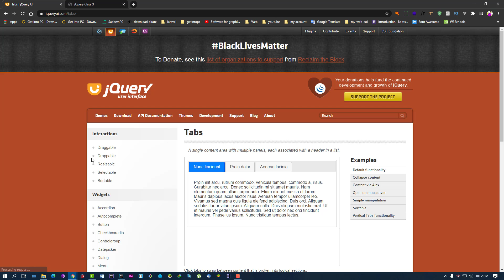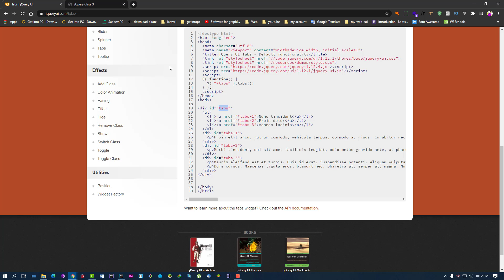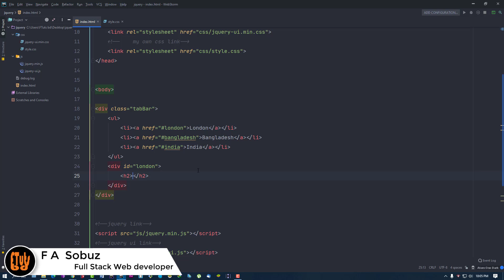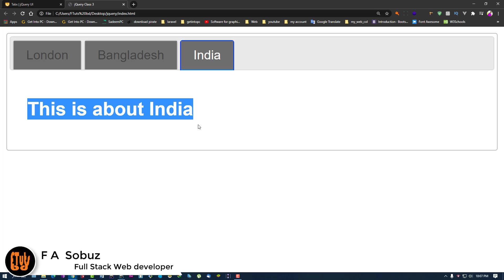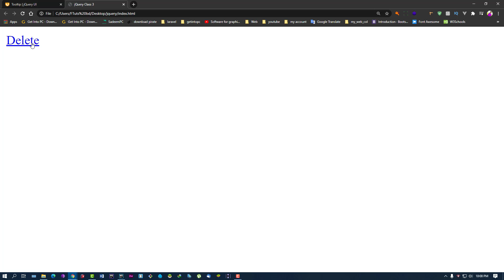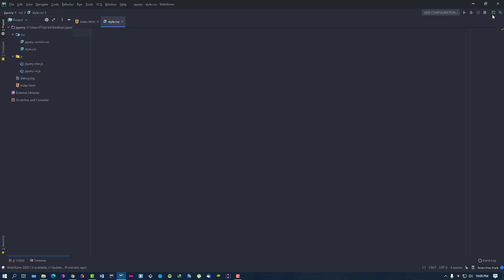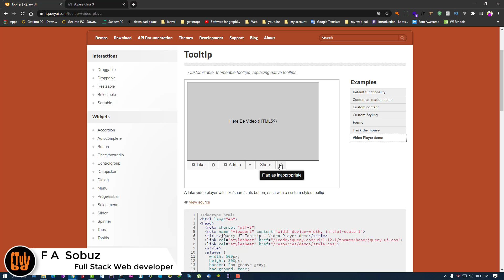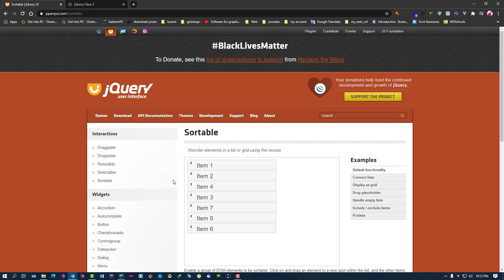jQuery Bangla tutorial class - 5 [ jQuery ui plugin ]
jQuery bangle tutorial class  - 5 [ jQuery ui plugin ]
jquery ui plugin
jquery ui tabs
jquery tooltips
jquery tutorial step by step,
jquery tutorial for experienced with examples,
best jquery tutorial 2020,
jquery bangla tutorial,
Ftuts bd,
ftuts bd,
ftutsbd,
Ftuts bd,
jquery tutorial #1,
jquery 3.5.1 tutorial,
learn jquery in 15 minutes,
learn jquery full course,
jquery,
javascript,
learn jquery full course in bangla,
jquery form validation,
jquery function,
jquery events,
jquery slider,
download jquery 2020,
jquery validation bootstrap 4,